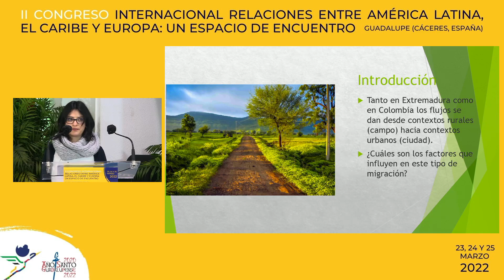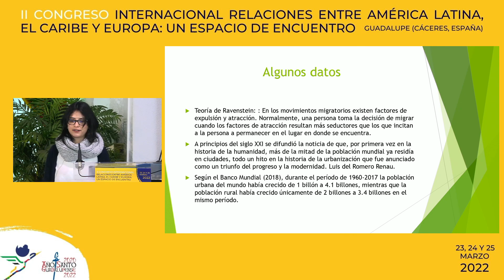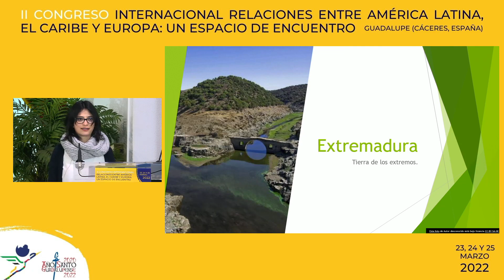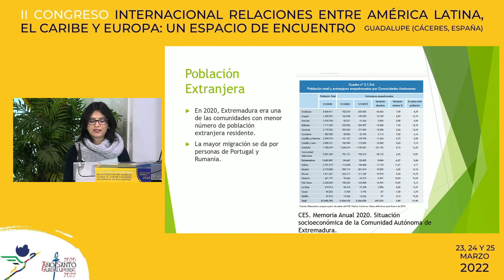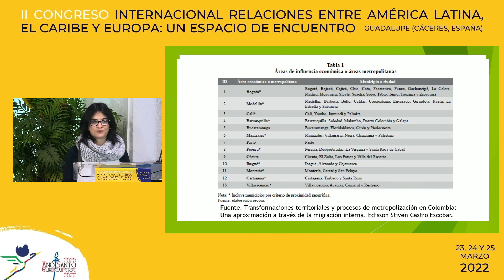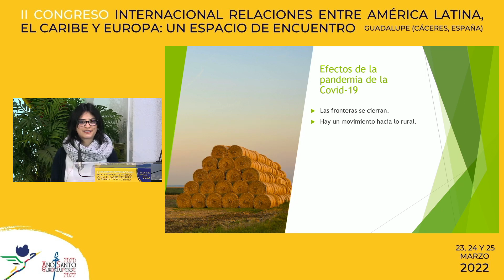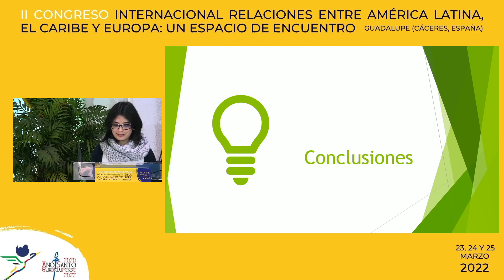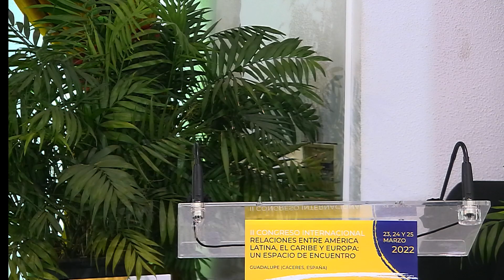Intervención de Laura Arenas Peralta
“Aproximación de los flujos migratorios de Colombia y Extremadura: del campo a la ciudad”
Laura ARENAS PERALTA. Universidad Carlos III de Madrid